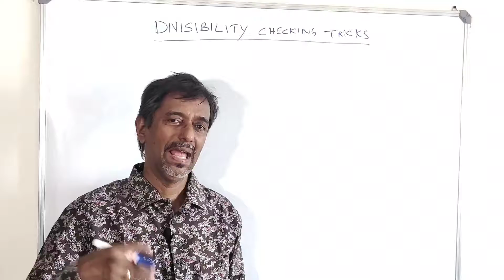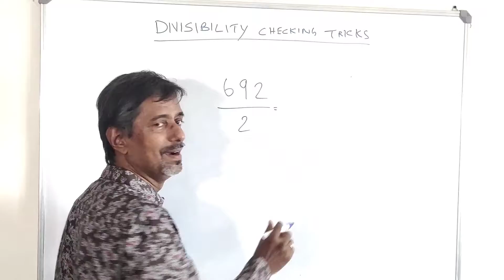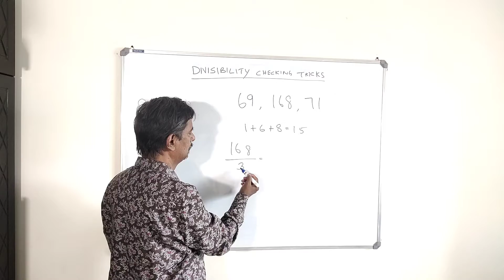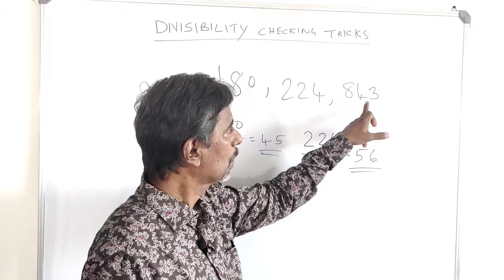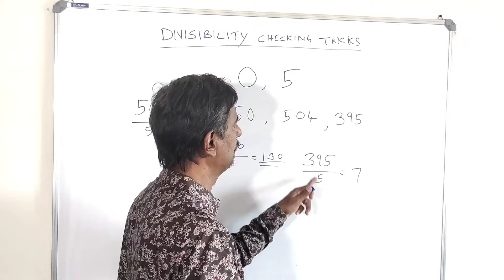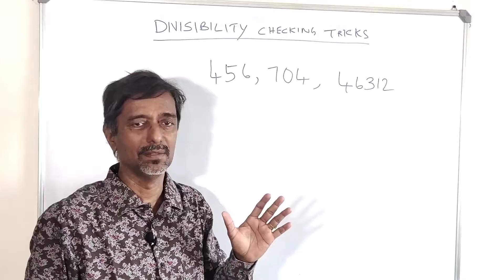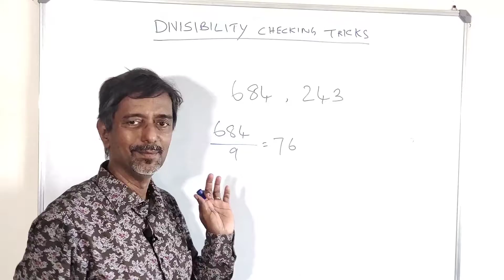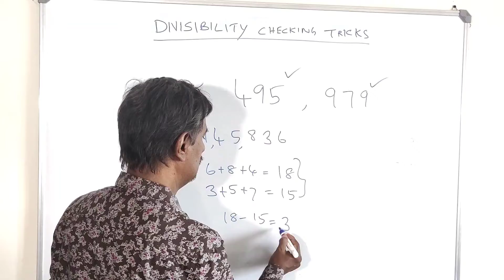CBSE l MATHS l LGM12 l Class 6 l Chapter 3 l Playing with numbers l Part 2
Hello everybody

This channel primarily intends to make the concepts of mathematics clear and popular among the masses by giving lectures in a simplified manner. Since it is believed that the ideal learning takes place through one's mother tongue, I have kept the medium of instruction Malayalam.

Hope you will enjoy Mathematics with 'LALITHAM GANITHAM'. Wishing you a bright future!